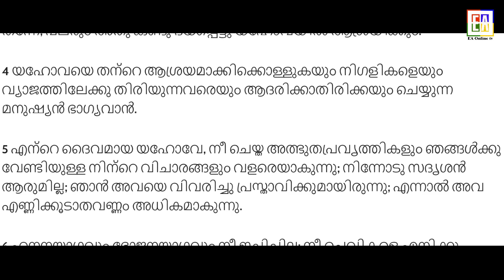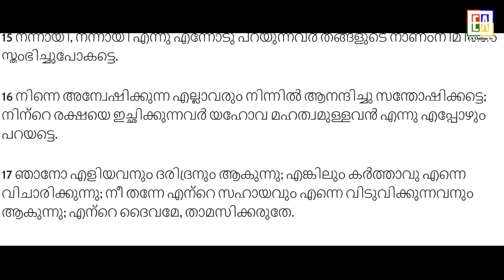വചന ധ്യാനം-സങ്കീർത്തനം- 40Malayalam ||Day-40||(Sis. Linju Shilton)||Vachana dhyanam(EA Online tv)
വചന ധ്യാനം-സങ്കീർത്തനം- 40 Malayalam ||Day-40||(Sis. Linju Shilton)||Vachana dhyanam(EA Online tv)